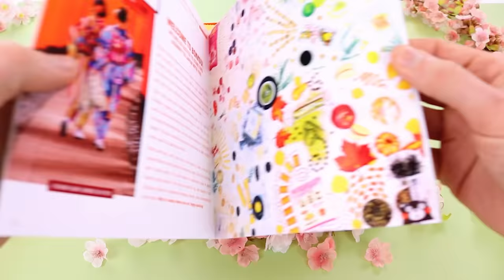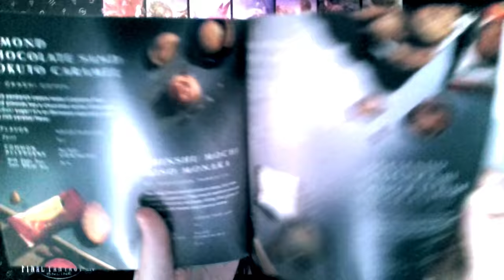Instant Karma w/ NEST & Friends - Endsinger Ex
We don't even deserve the mount...
Remember, you get $15 off your Bokksu order when using my NEW CODE: DRAK15

Intro/Ad - 00:00
Video - 02:20